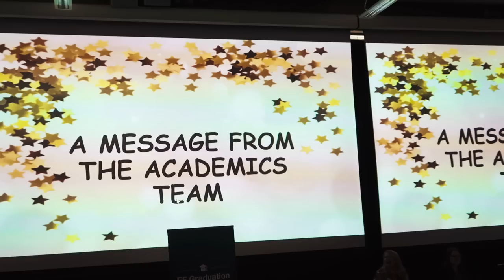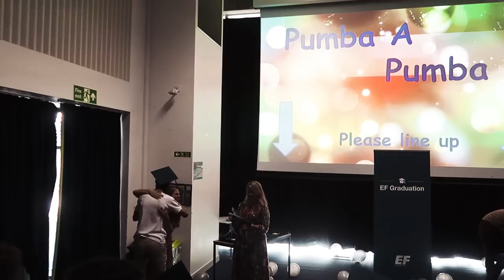DEN BESTE TUREN - Språkreise med EF (A)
ANNONSE FOR EF: Sponset språkreise

Tusen takk for en fantastisk reise! Det var utrolig gøy.